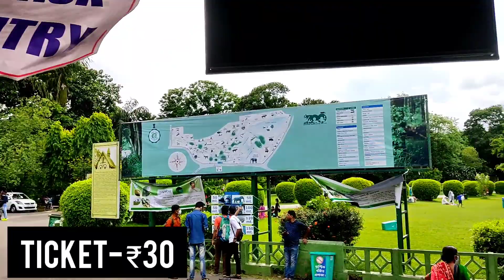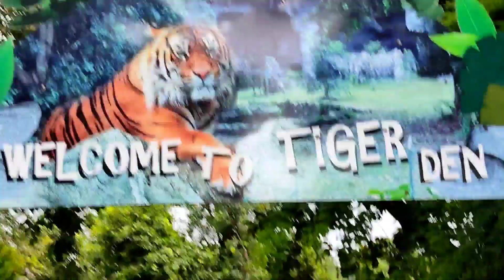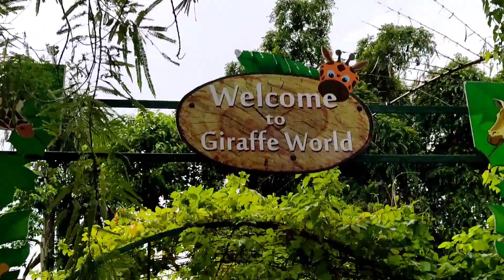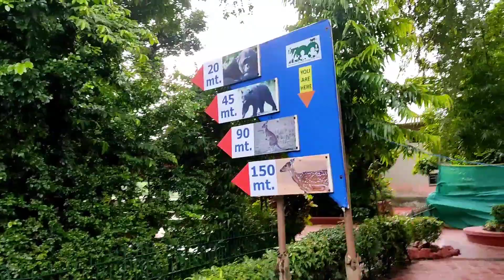Kolkata Alipore Zoo | Zoological Gargen, Kolkata | largest Zoo of India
Kolkata Alipore zoo, Zoology Garden.
Address- 2, Alipur Rd, Alipur Zoological Garden, Alipore, Kolkata, West Bengal 700027

Entry Tickets -₹30 per head